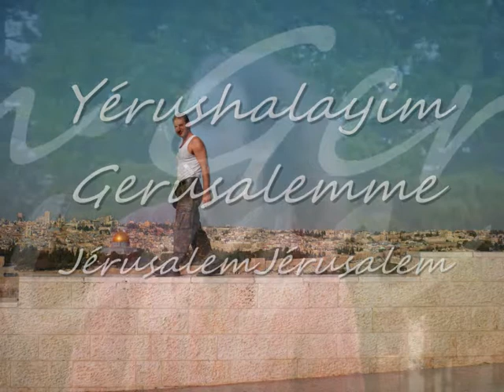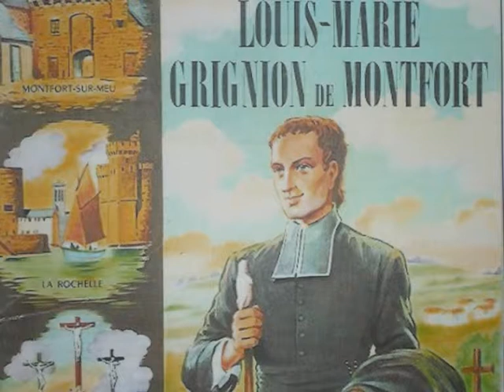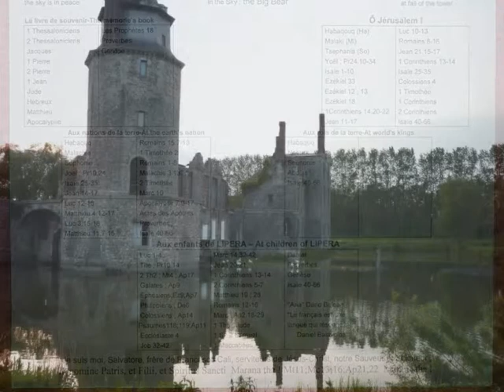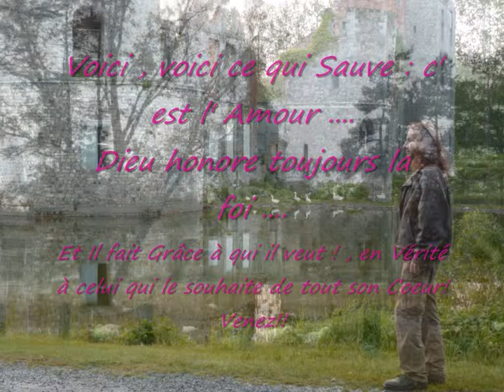Pax Vobis !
Pax Vobis ..., Pax Vobis ! ; Que la paix soit avec vous ! , .